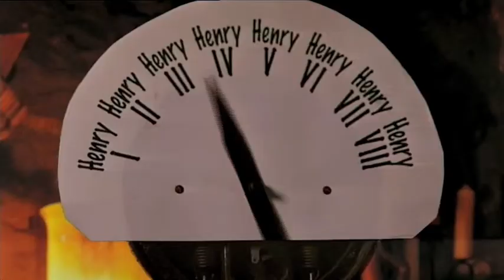invention of the stairchair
The stairchair was invented by a fat king